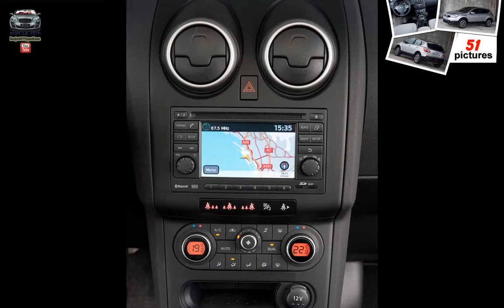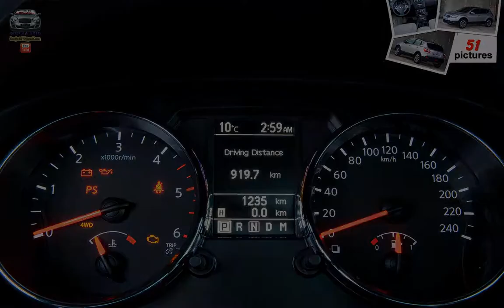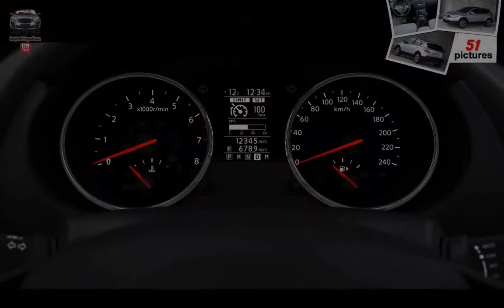Nissan Qashqai ( 2010 )